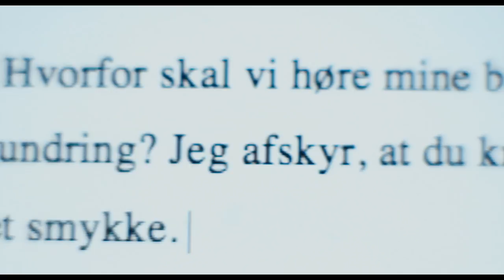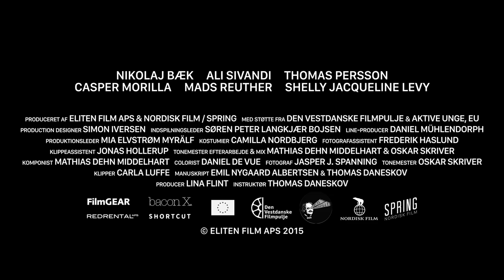Eliten (2015) Teaser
ELITEN
NIKOLAJ BÆK / ALI SIVANDI / THOMAS PERSSON / CASPER MORILLA
/ MADS REUTHER / SHELLY JACQUELINE LEVY

instruktør THOMAS DANESKOV
producer LINA FLINT
manuskript EMIL NYGAARD ALBERTSEN & THOMAS DANESKOV
fotograf JASPER J. SPANNING
klipper CARLA LUFFE
tonemester OSKAR SKRIVER
komponist MATHIAS DEHN MIDDELHART

produceret af Eliten Film ApS & Nordisk Film / SPRING med støtte fra Den Vestdanske Filmpulje og Programmet Aktive Unge, Den Europæiske Union.